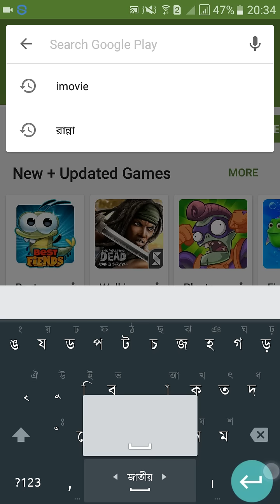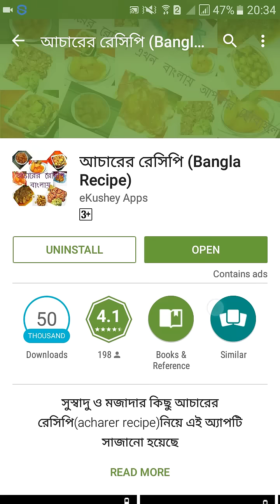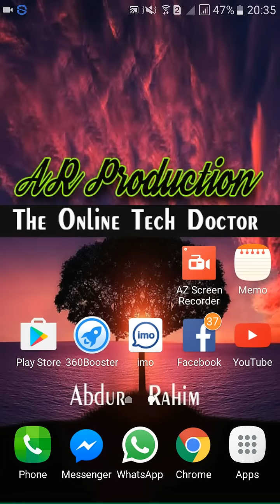ভিডিওটি শুধু মাত্র মেয়েদের জন্য,ছেলেরা দেখা থেকে দুরে থাকুন